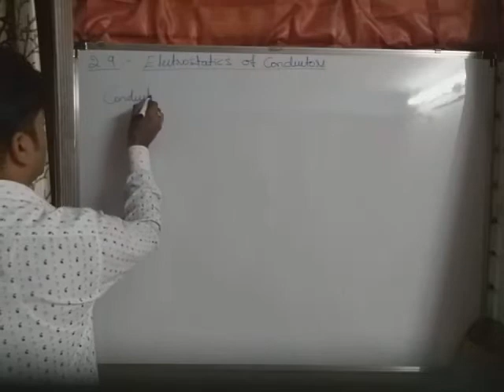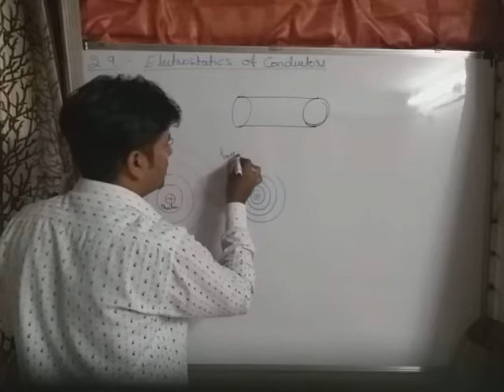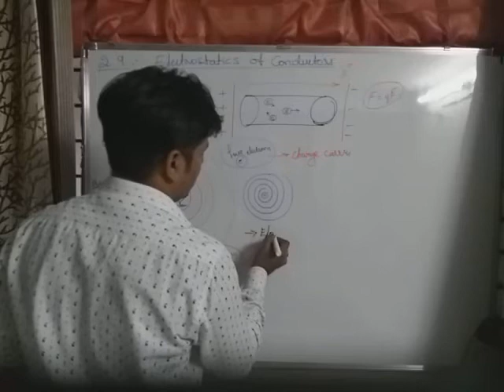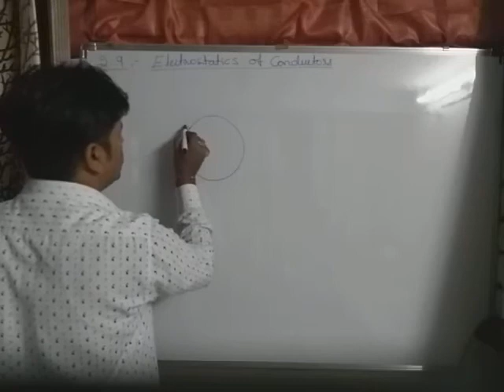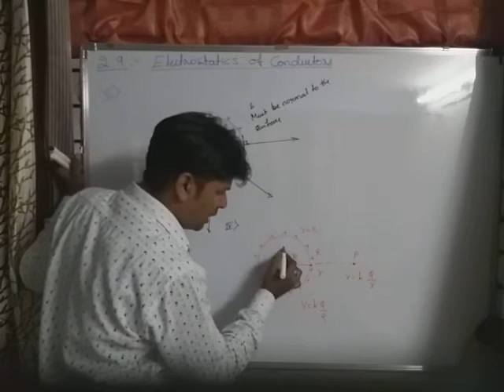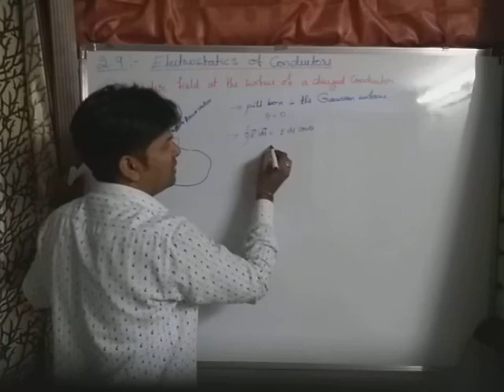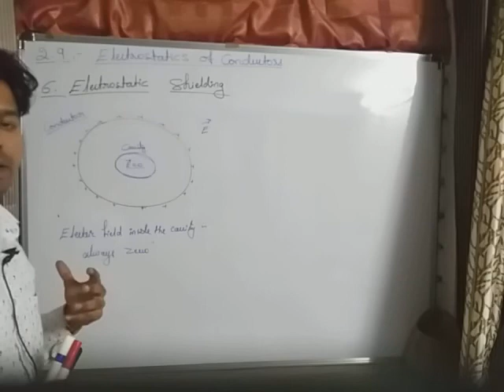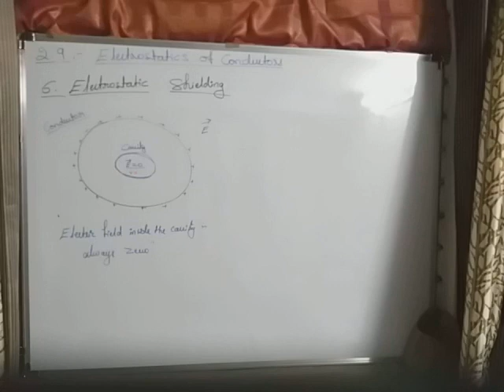2.9 Electrostatics of Conductors